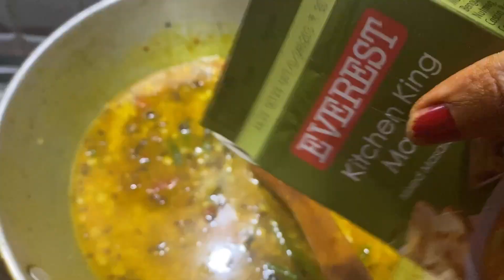morning to evening vlog| कौन मेरे घर dehli आए | full thaliऔर गाजर का हलवा बनाए sasural sai mammyai p